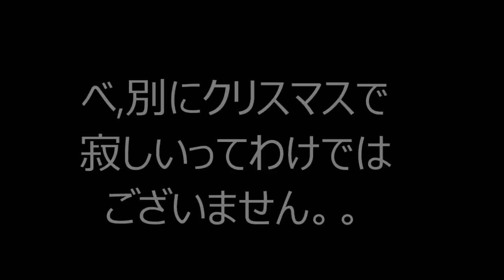【CoDBO2ネタ】クリスマス動画 『リア充爆発』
ほい、どうもジャンヌです(｡･ω･｡)ﾉ
今回は前々から言っていたように、
クリスマス動画です(｡･ω･｡)ﾉ
いやー結構ドタキャンや、単純にフレンドになってくださいって
声が多くて大変でしたが、やはりクリスマスを恨んでる方や、
リア充がにくい方が集まっていただき成功しましたｗ

参加者の皆さん本当お忙しい中ありがとうございました‹（＿　＿）›

参加者名
Bullet_JDA　うｐ主
Xx_ASSASSIND_xX
ATTO-po416 実況者&クランメンバー
yasyanomaru_2 実況者
namazu1986
iroha_onecolor
TapiokA-chaso 実況者
rackey0150
kouhei0141　実況者
imas_rusiedo 実況者
darumathks-0330
FateBlack-LX
yuuki0510www